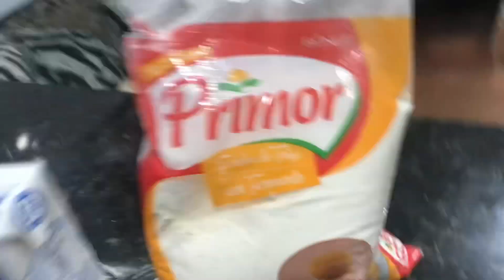FIZEMOS ENROLADINHO MAIS FÁCIL DO MUNDO COM APENAS 2 INGREDIENTES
✨✨✨✨✨✨BEIJÃO✨✨✨✨✨✨✨